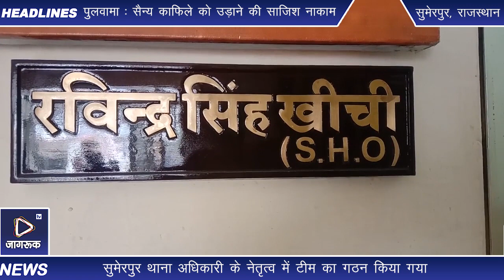Jagruk TV : सुमेरपुर पुलिस ने 2 दिन में चोरी हुई स्विफ्ट कार बरामद, आरोपियों की तलाश जारी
पुलिस ने रविवार को एक साथ की दो कार्रवाई । थाना क्षेत्र के खिवांदी सरहद पर 14 अगस्त की रात करीब 8 बजे पांच अज्ञात बदमाशों द्वारा लाठी-डंडों से मारपीट कर पिस्तौल दिखाकर युवक के गले से सोने की चेन व गाड़ी में पड़े 3 लाख रुपये लेकर भाग गए।

जहां पर प्रार्थी द्वारा थाने में पेश होकर 15 अगस्त को घटना की रिपोर्ट दर्ज करवाई । थाना अधिकारी रविंद्र सिंह खींची ने बताया कि अपराधों की रोकथाम व वांछित आरोपियों की धरपकड़ के अभियान के तहत सुमेरपुर वृताधिकारी रजत विश्नोई के निर्देशन में सुमेरपुर थाना क्षेत्र से हुई लूट की वारदात को ट्रेस करने के लिए सुमेरपुर थाना अधिकारी के नेतृत्व में टीम का गठन किया गया। जिसमें खिवांदी सरहद से सुरेश पुत्र बाबूलाल बिश्नोई निवासी भाणीया की ढाणी पुलिस थाना शिवपुरा के कब्जे से बिना नंबरी स्विफ्ट कार मैं उसमें से 3 लाख रूपये और गले में पहने सोने की चेन व अंगूठी को पांच अज्ञात मुलजिम द्वारा 14 अगस्त की रात को जबरन लूट कर ले जाने के संबंध में त्वरित कार्रवाई करते हुए मुखबिर की सूचना पर शरद रोजड़ा में लूट की गई कार को बरामद किया गया । बाकी आरोपियों की तलाश जारी है ।

बाइट - नरसी राम जांचकर्ता

Jagruk TV